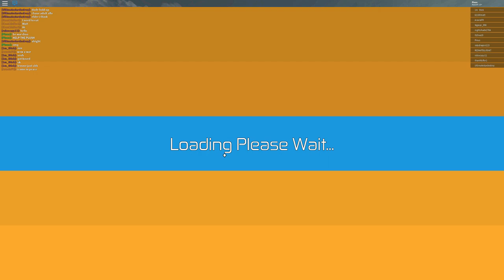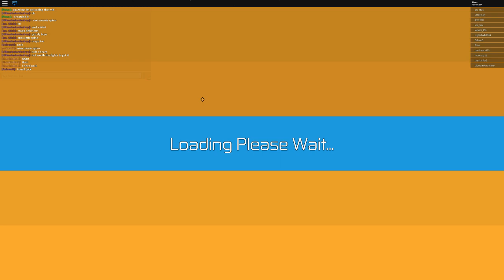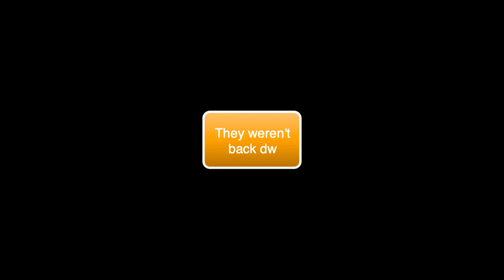Dinosaur Simulator: WAR (On land and in water)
Finally a war... I will be making a star destroyer megavore video soon. I hope I can record a longer war next time.